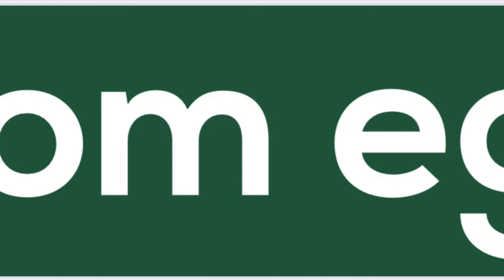10/62 Fir Street Whittlesea